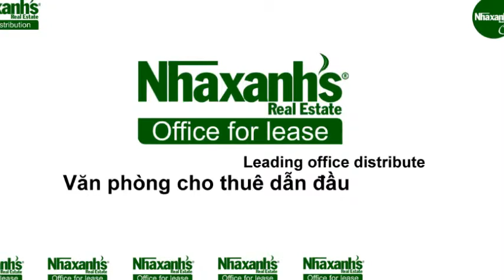Thuê văn phòng dịch vụ ngắn hạn, dài hạn tại TPHCM, Quận Bình Thạnh, Phường 1